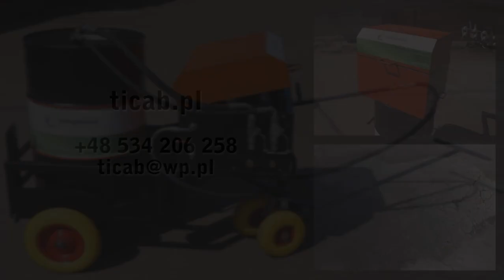BITUMEN SPRAYER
The asphalt emulsion sprayer (mini-sprayer) is meant for asphalt prime coatings in shallow patching, for roadside territories asphalting, as well as for filling the joints and cracks..

Hand asphalt emulsion sprayer has been specially developed for economical and quick spray of cold asphalt emulsions for sealing the asphalt coatings of small areas. This device makes it possible to cover 400sq.m. in 1 hour with the asphalt emulsion, consuming 200 liters of emulsion.

Due to its small size and weight the mini-sprayer is easy to transport by both motor transport and manually while operating. For the stable operation the device is equipped with heating and washing systems.

The asphalt emulsion intake is carried out from a 200 liter barrel, which is placed on a solid frame directly to the device. To facilitate the process of the container loading, the mini-sprayer is equipped with a special reverse system for pouring the asphalt emulsion from the outer container to the barrel mounted on the device. The heating system allows to use the asphalt emulsion sprayer in the cold weather.

The term of fulfillment is 14 days from the date of prepayment. 1 year warranty.

Features:

The speed of asphalt emulsion dispersion: 4 l / min

The asphalt emulsion consumption: 0,8 l sq. m.

The volume of asphalt emulsion tank: 200л

Overall (transported) sizes: 800*1500 mm.

Weight (without a tank): 130 кg.